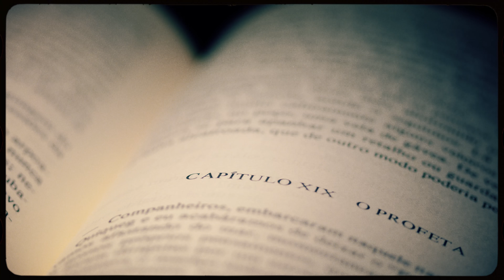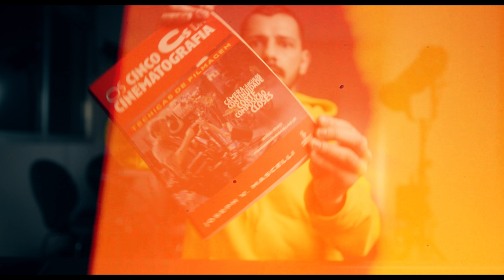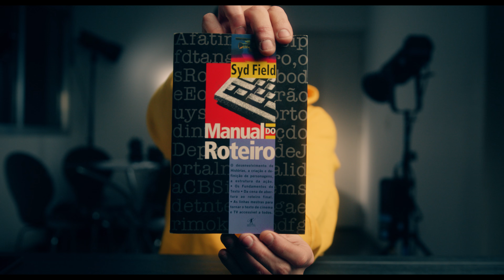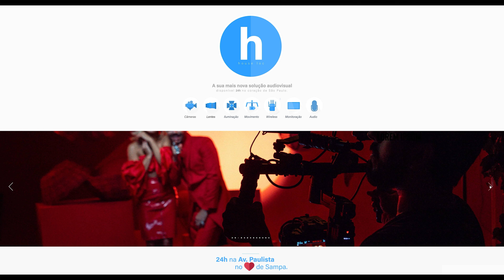3 Livros Que EXPLODIRAM A Minha Cabeça no AUDIOVISUAL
Galera, hoje vim trazer os três livros que explodiram minha cabeça e mudaram minha percepção e o rumo da minha carreira no audiovisual. Vale a pena conhecer, se liga!

*** Links para comprar os livros!

OS CINCO CS DA CINEMATOGRAFIA

A PSICOLOGIA DAS CORES

MANUAL DO ROTEIRO

Sugestões de conteúdo, mensagens, dúvidas e qualquer coisa, sintam-se a vontade pra deixar aqui nos comentários!

Indice
00:00 - Intro
01:18 - Os cinco Cs da Cinematografia,, Joseph V. Mascelli
02:43 -  Manual do Roteiro, Sid Field
03:54 - A Psicologia das Cores, Eva Helelr
06:03 - Considerações finais